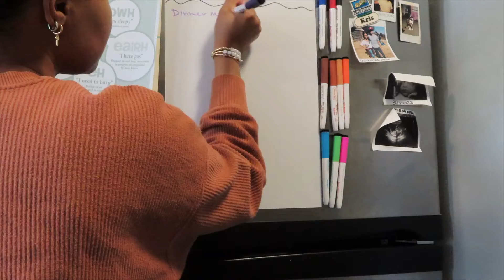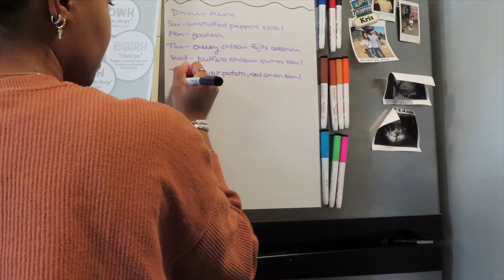Baking Brownies With Pepe | Vlog